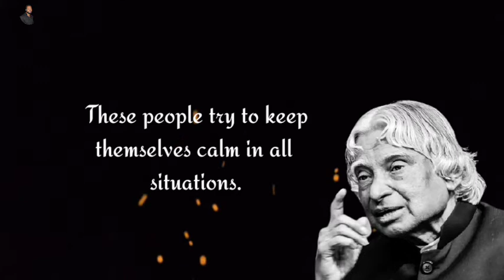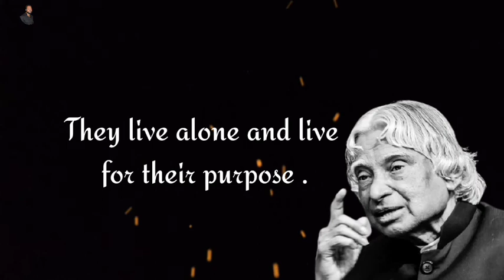A.P.J Abdul Kalam Best Motivational Quotes| 5 Qualities of silent people|Quotes by Apj Abdul Kalam